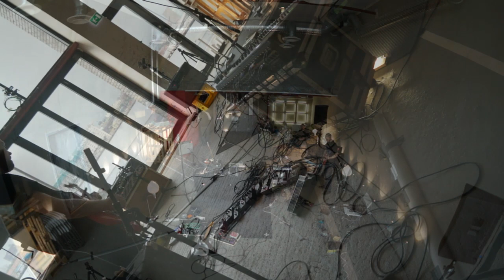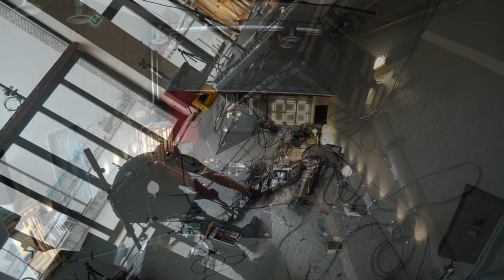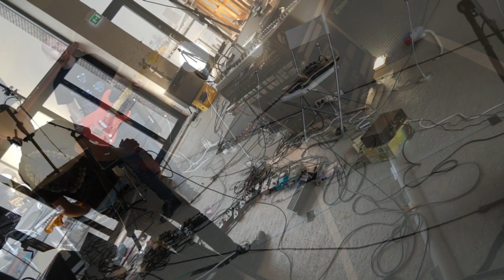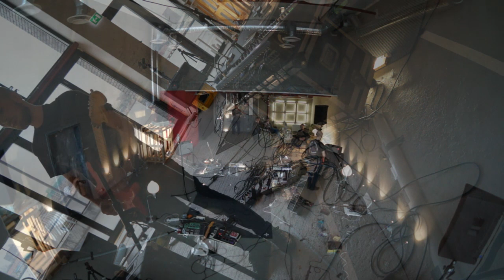OSL120426: 26 Apr 2012 - Evan Hermansen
The live video from the performance OSL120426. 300 Acting Spaces,